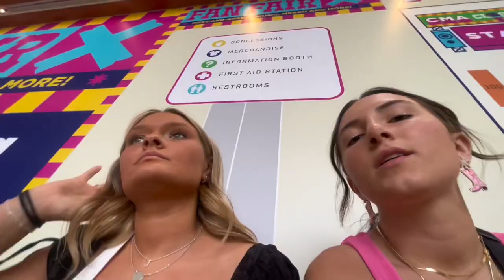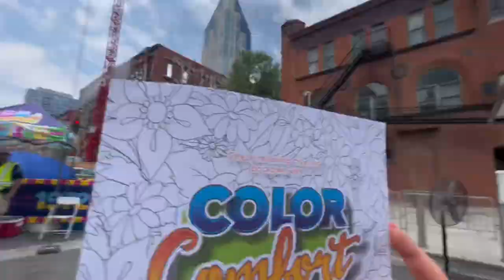CMA FEST 2023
Hey y'all!!! CMA Fest was a great time, as usual, so I hope you all enjoy this vlog!

nashville tennessee
broadway
downtown
downtown nashville
country music
cma fest
country music association
june